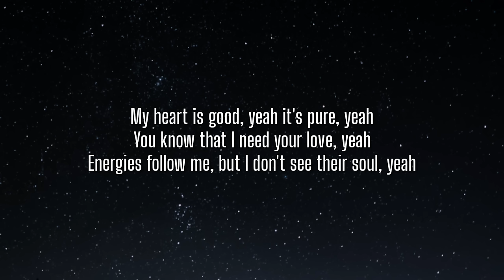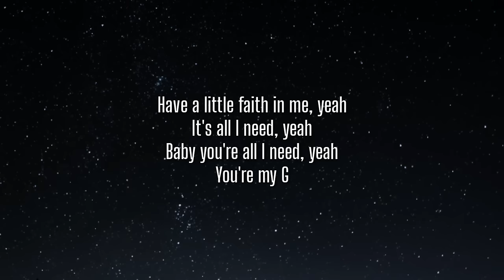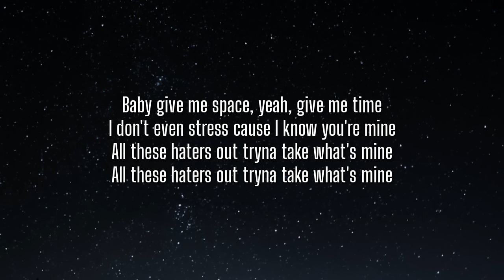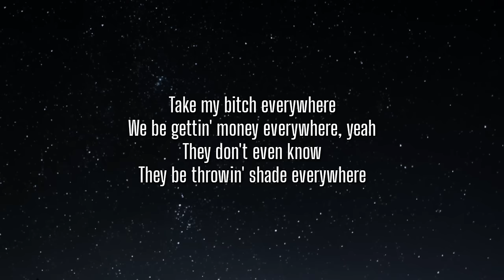IAMDDB - Shade (Lyrics) "chav check song have a little faith in me yeah" [Tiktok Song]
Lyrics

[Intro]
Gang, gang, gang, gang, gang
IAMDDB, yeah

[Chorus]
Bad bitch, no underwear
2Ø2Ø gon' pull up and air, yeah
Bitch I'm the wave, you can go home
Uber, Uber everywhere, yeah
Take my bitch everywhere
We be gettin' money everywhere, yeah
They don't even know
They be throwin' shade everywhere

[Verse 1]
My heart is good, yeah it's pure, yeah
You know that I need your love, yeah
Energies follow me, but I don't see their soul, yeah
Have a little faith in me, yeah
It's all I need, yeah
Baby you're all I need, yeah
You're my G

[Chorus]
2Ø2Ø gon' pull up and air, yeah

[Verse 2]
Baby give me space, yeah, give me time
I don't even stress cause I know you're mine
All these haters out tryna take what's mine
I heard about this bitch called Ruby
She'd been makin' moves to man that knew me
Oooh, I think I like her, like her, like her
I might have to wife her, wife her, wife her

[Chorus]
2Ø2Ø gon' pull up and air, yeah

[Bridge]
You can't even level with a boss
Don't play 'round with my sauce
You can't compete with my soul, no

[Chorus]
2Ø2Ø gon' pull up and air, yeah
2Ø2Ø gon' pull up and air, yeah

Tags📝
Iamddb, Shade, Iamddb Shade, Shade Iamddb, Shade lyrics, lyrics Shade, Iamddb Shade lyrics, Iamddb lyrics Shade, Shade Iamddb lyrics, Shade lyrics Iamddb, lyrics Shade Iamddb, lyrics Iamddb shade, Tiktok Song, Tiktok Sound, Megan Thee Stallion savage lyrics, Roddy Ricch the box lyrics, Tones and I dance monkey lyrics, Justin Bieber & quavo Intentions Lyrics, lil Uzi Vert pop Lyrics, lil mosey blueberry faygo lyrics, Rodd Ricch High Fashion lyrics,